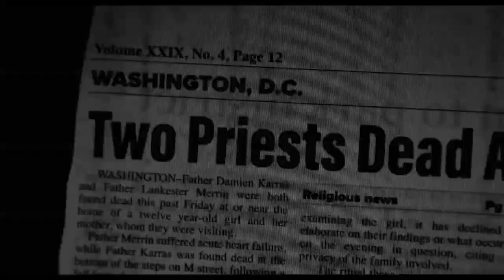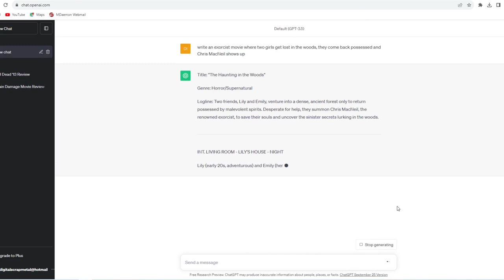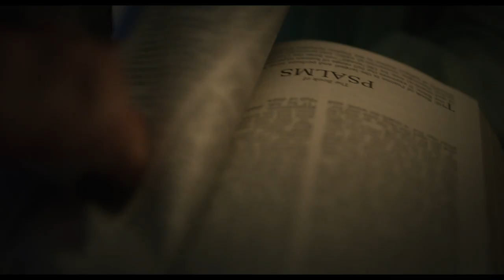Blumhouse STOP IT! The Sad State Of Hollywood Horror Review of Exorcist Believer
Our non-review review of Exorcist Believer